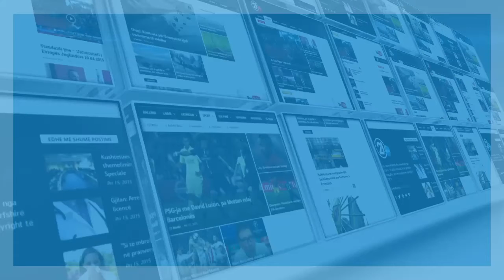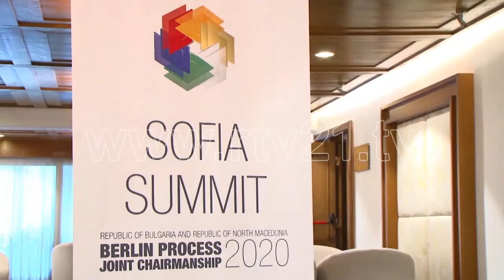MAQEDONIA DHE SAMITI I SOFJES 10 11 2020